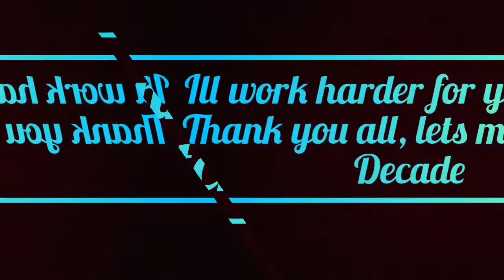200 Followers On Snupps!! Pff Tribute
Thanks you to Everyone whether on snupps or on this channel, all the support means alot

Make sure to go follow me on snupps!!

Most art is not owned by me

Song: Decade of Pop
Artist Adamusic

POP! Stars
Preformance Music

Deviantart - qubebit